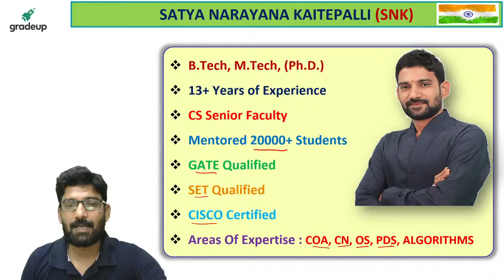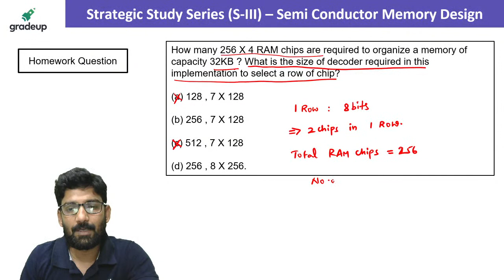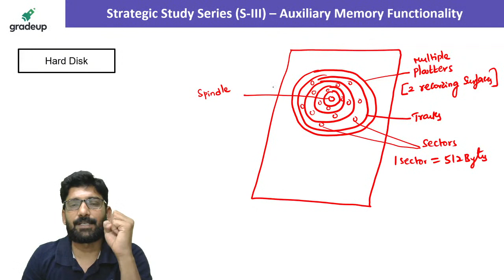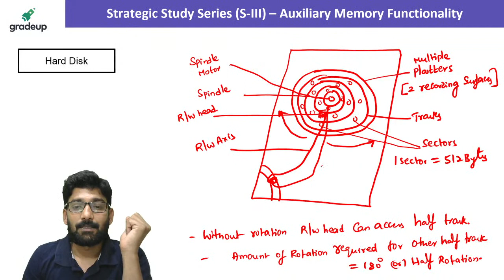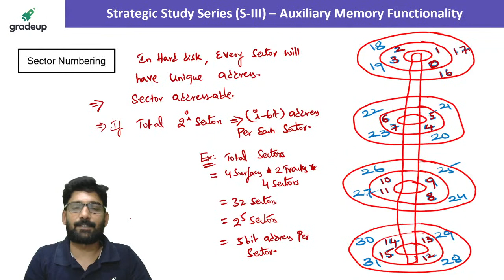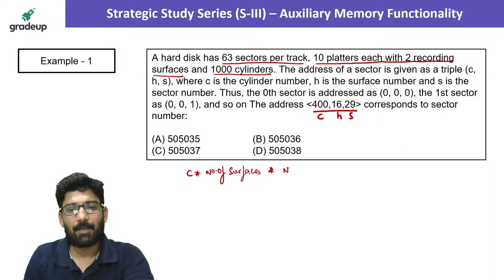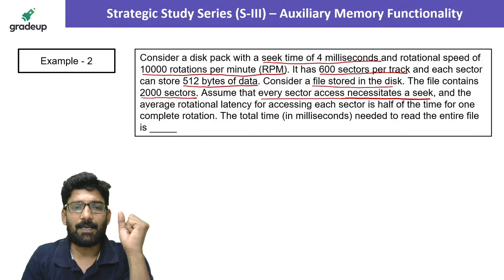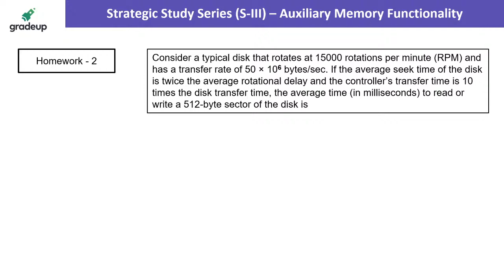Auxiliary Memory Functionality | GATE 2022 CS | Satya sir | Gradeup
GATE CS 2022: Watch this session on Auxiliary Memory Functionality for GATE CS 2022, to clear all your concepts of Semi Conductor Memory Design for GATE CS 2022 exam. Gradeup Expert Satya Sir, will discuss concepts and practice questions of Memory Hierarchy for GATE CS 2022 exam. Watch the complete session to boost up your Gate 2022 preparation.

So do not miss the session if you want to score great in GATE and also like, share and subscribe to the channel to boost up your preparation level and for more amazing sessions like these which will guide you to be the best.